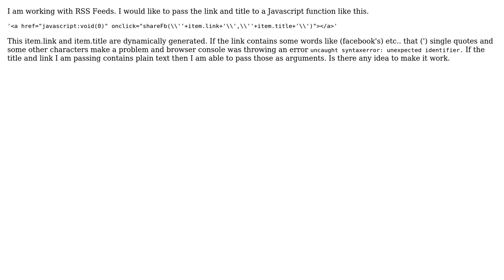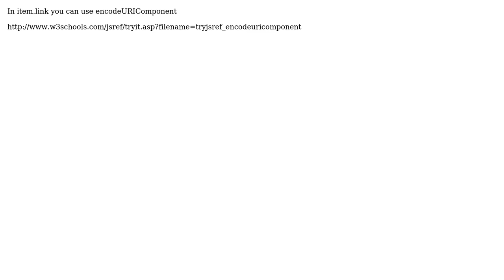How to pass a dynamic string in Javascript function which contains (',")? (4 Solutions!!)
How to pass a dynamic string in Javascript function which contains (',")?

With thanks & praise to God, and with thanks to the many people who have made this project possible! | Content (except music & images) licensed under CC BY-SA | Music | Images & others | With thanks to user Vignesh Gopalakrishnan user Praveen user Nir user Aurelien Gasser user ArchFever and the Stack Exchange Network Trademarks are property of their respective owners. You are responsible for your own actions.